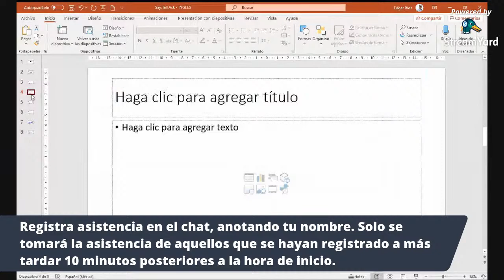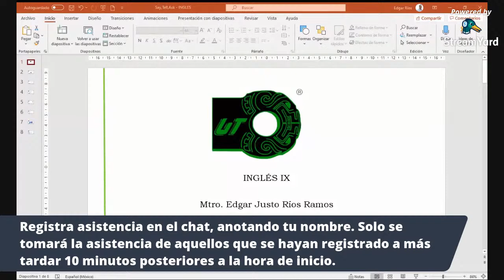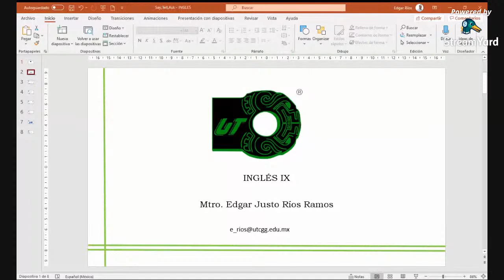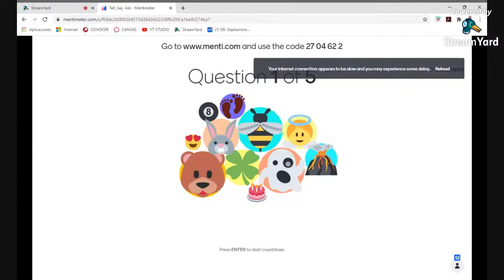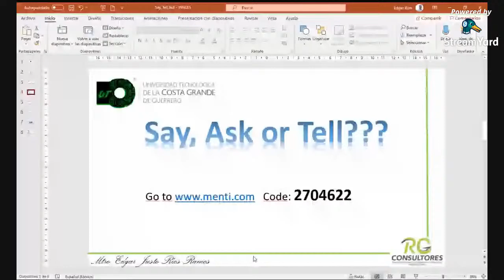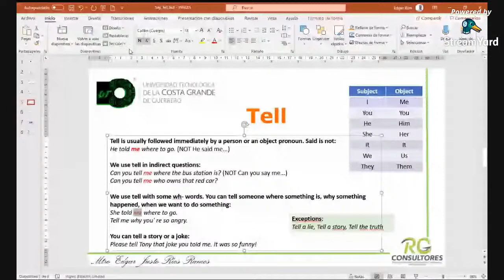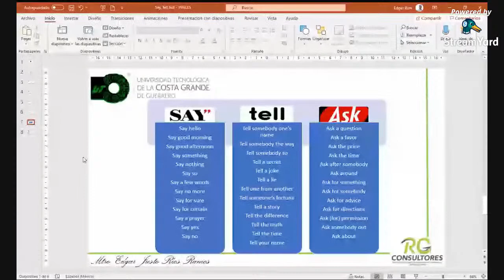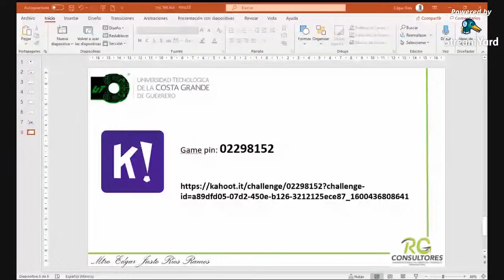Say, Tell or Ask